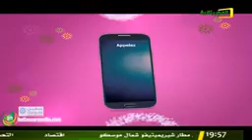شيف و كوص / دراما اجتماعية موريتاتية رمضان 2019